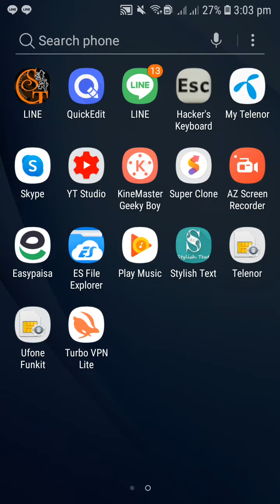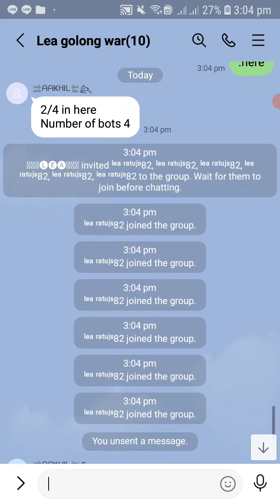Protection war bot line golong bot fight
protect 4 golong war bot mix win from 6 golong bots